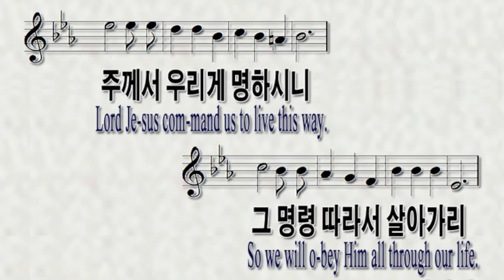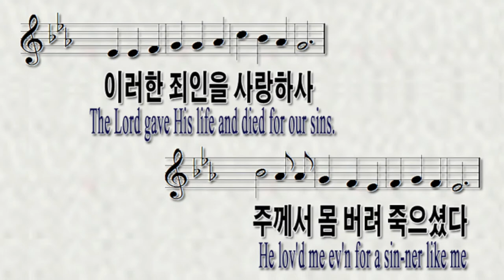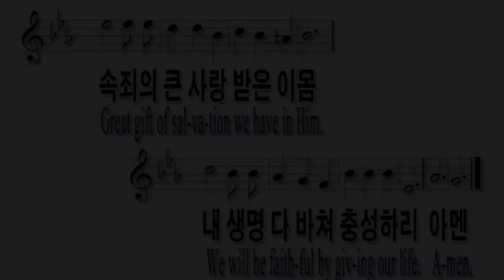[찬송가 218장네 맘과 정성을 다하여서]찬송가반주와 PPT악보|온라인예배가정예배 대면예배|Love your God with your heart and your true mind